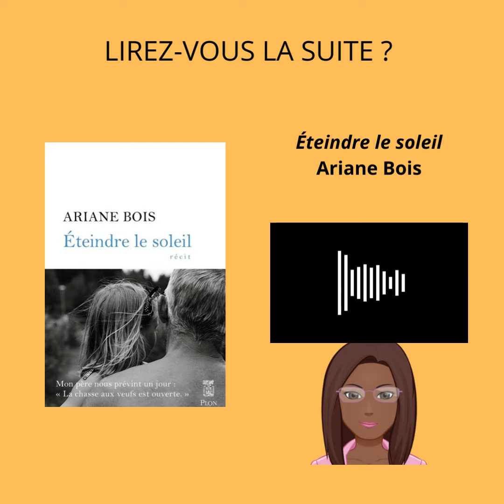📖 LIREZ-VOUS LA SUITE ? Éteindre le soleil, de Ariane Bois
Chantal vous lit la première page de "Éteindre le soleil" de Ariane Bois.

Réservez-le par ici !